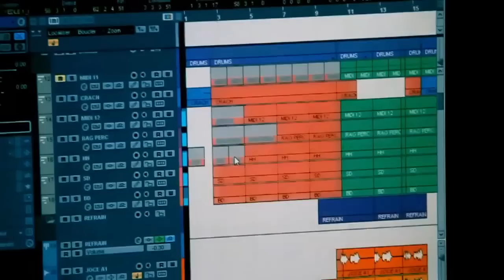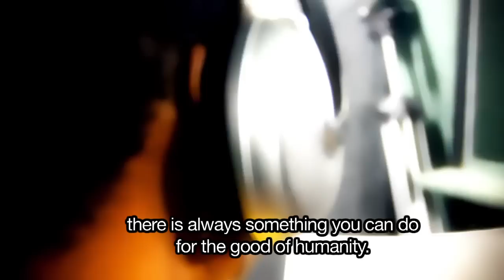Three Ivorian singing stars team up to stop violence against health care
(French with English subtitles) Côte d'Ivoire: three Ivorian singers -- Kajeem, Onakamy and Mawa Traoré -- supported by the ICRC, have launched a video clip for the song "C'est une question de vie et de mort." The video is part of the Health Care in Danger campaign, and is a call for action to all those who can facilitate -- or prevent -- the vital work of first aiders and medical personnel in situations of violence and other emergencies.

"In West Africa there is nothing like music to get an important message across such as the necessity of letting ambulances pass through a rebellious crowd," explains Layal Horanieh, who is in charge of the musical project for the ICRC. What's more, everyone can support this initiative, for instance, just by sharing the video across their social media networks."